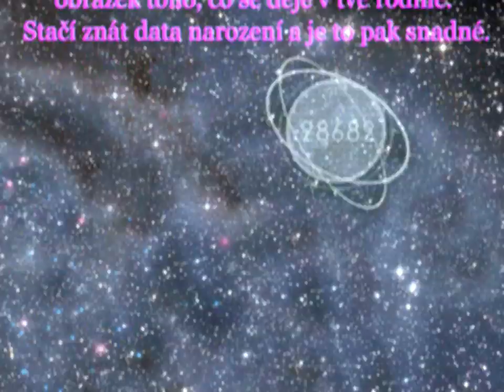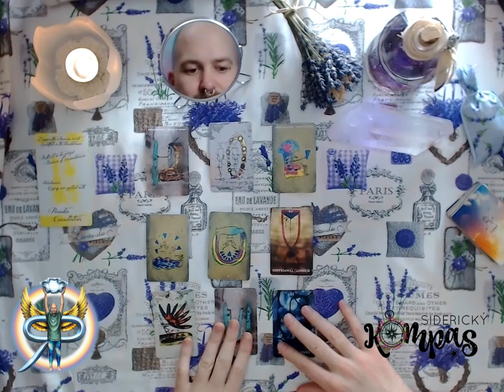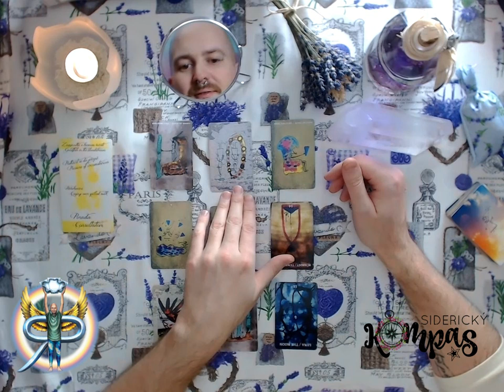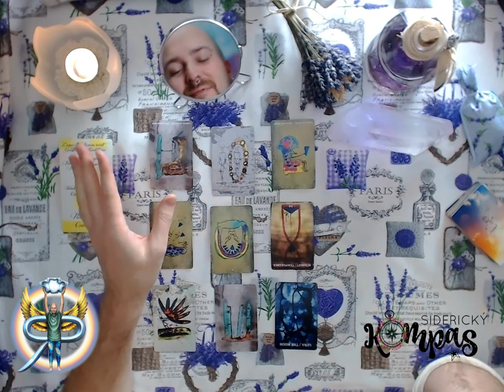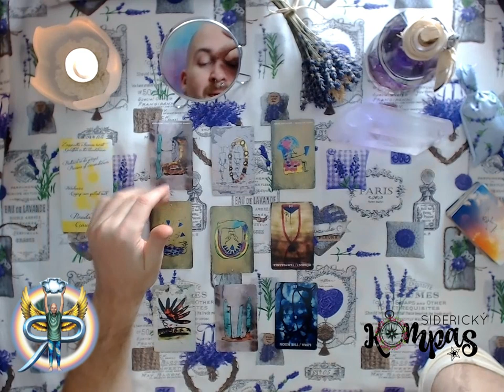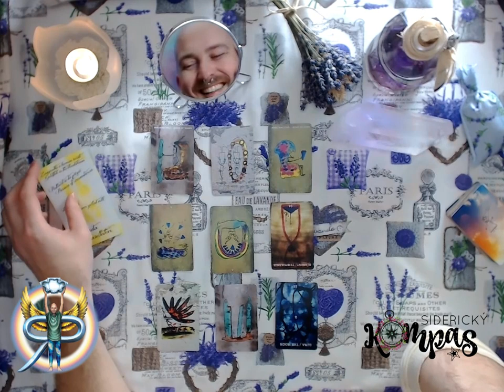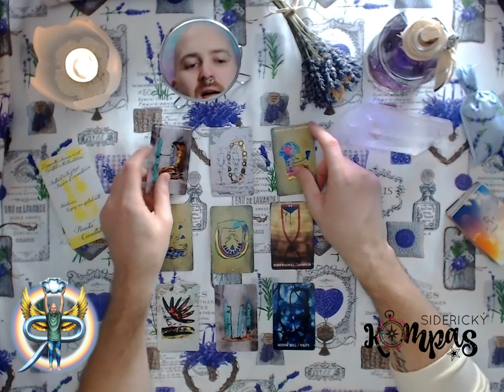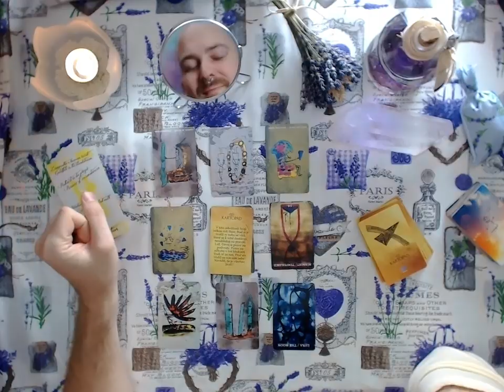Siderický kompas - Kozoroh - listopad 2019 - výklad tarotu